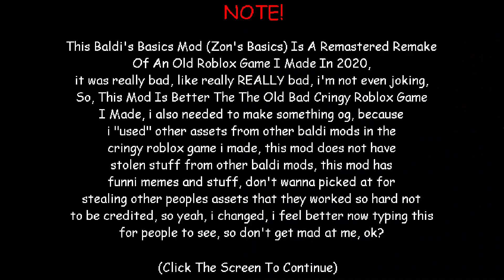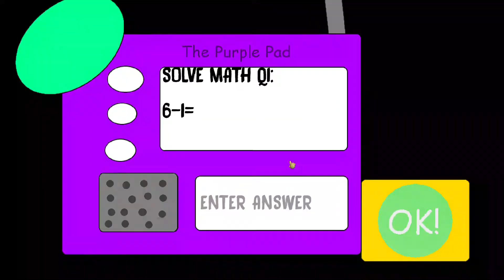d plays:zon's basics beta